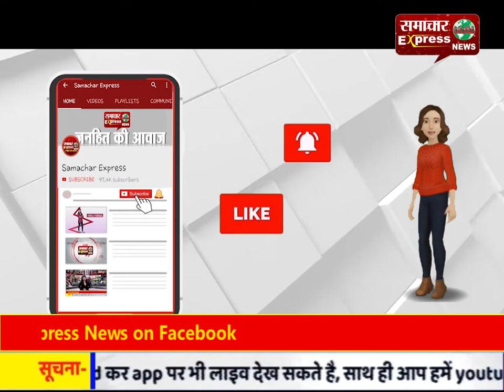परोपकार के बिना जीना है मृत्यु से भी बदतर